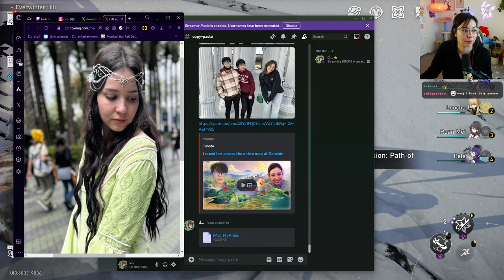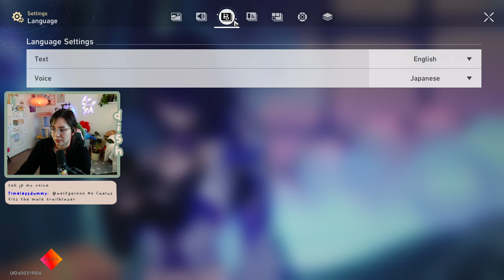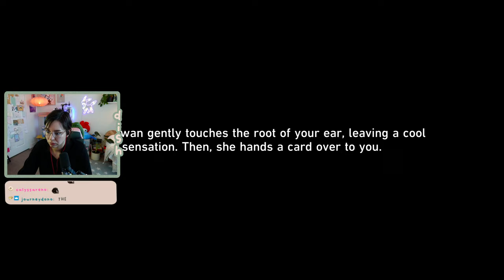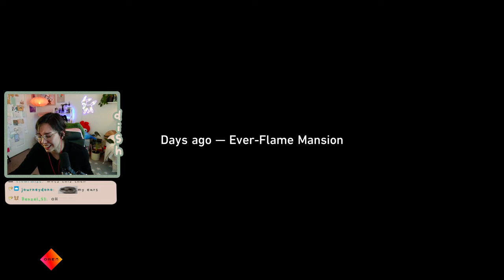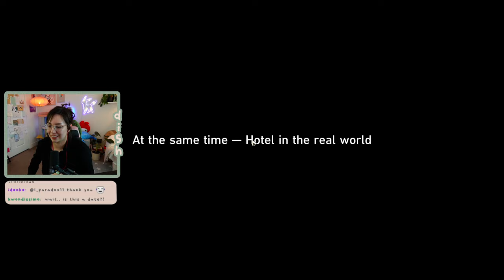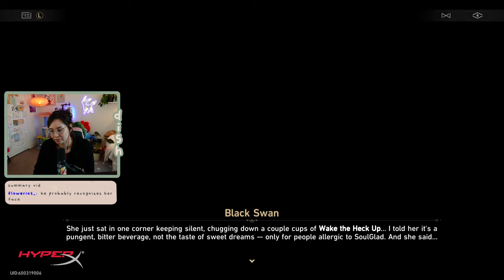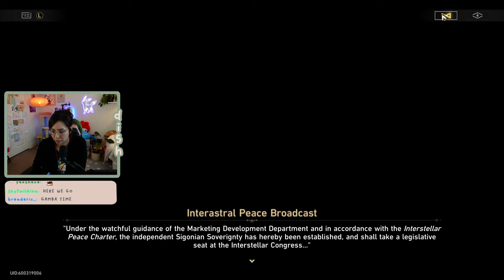A Murder Mystery in Penacony | 2.1 Trailblaze Quest pt. 1 | DISH VODS